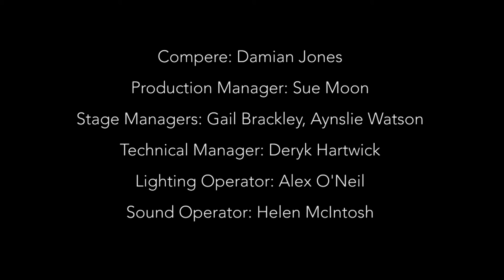Play in a Day: Fire and Rain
On 19th March 2016, Sherbrooke & Peridot Theatre Companies present five plays which were written, directed and performed over a 24-hour period, at the Unicorn Theatre in Mount Waverley.

See the end of the video for full credits.